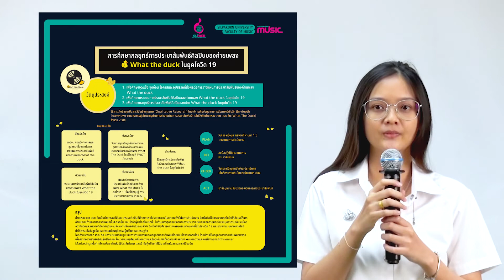การศึกษากลยุทธ์การประชาสัมพันธ์ศิลปินของค่ายเพลง What The Duck ในยุคโควิด19: นางสาวจิดาภา เรืองนก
สารนิพนธ์ในรายวิชา 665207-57 Professional Internship
สาขาวิชาธุรกิจดนตรีและบันเทิง คณะดุริยางคศาสตร์ มหาวิทยาลัยศิลปากร